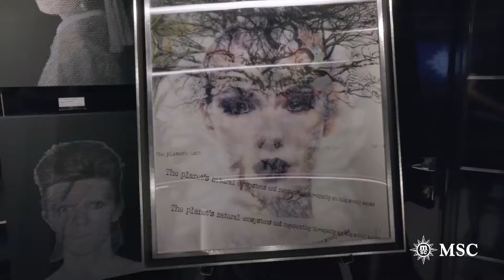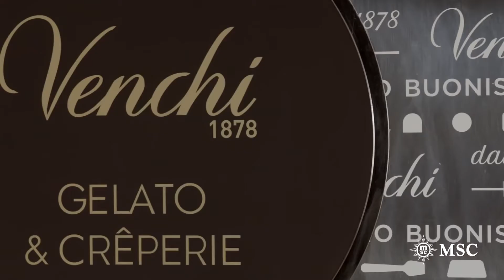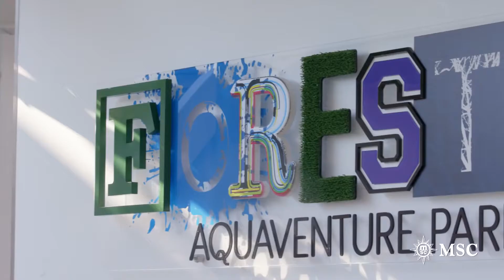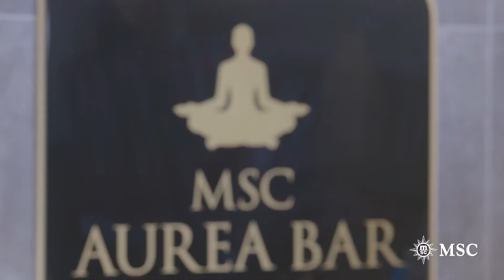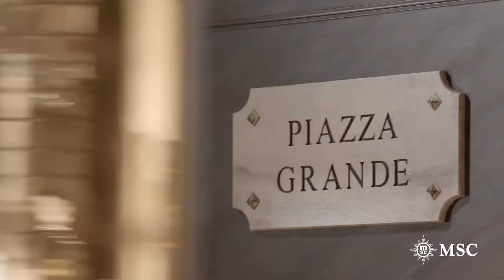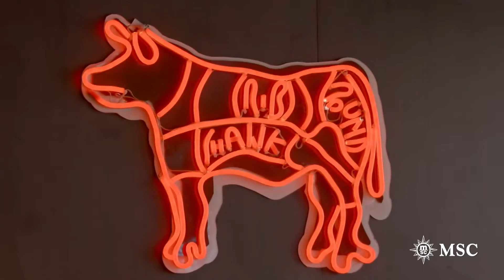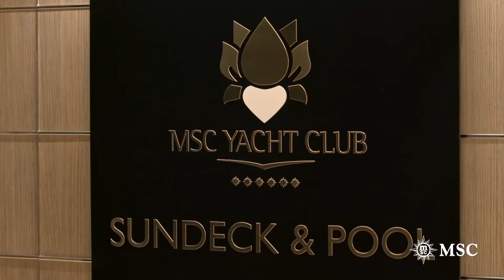[Navire] Visite du MSC Seaview | MSC Croisières